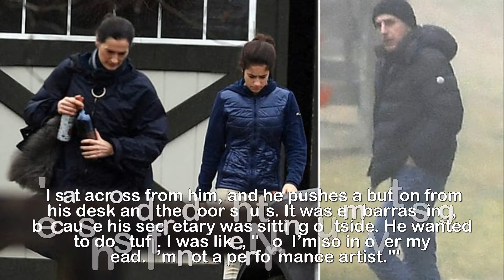Matt Lauer joins ringless wife Annette over holiday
No Christmas miracle: Matt Lauer spends holiday
weekend watching his daughter ride at Hamptons horse
farm with wife Annette - who ditches her wedding ring
amidst divorce rumors.Matt Lauer and his wife did little to dispel rumors of a possible divorce on Saturday as they spent time together in the Hamptons.The pair was photographed at Bright Side Farm on Saturday, the horse training and riding facility that the two opened back in 2013.They were there to watch their daughter ride on the unseasonably warm December day, with temperatures reaching 57 degrees at one point.